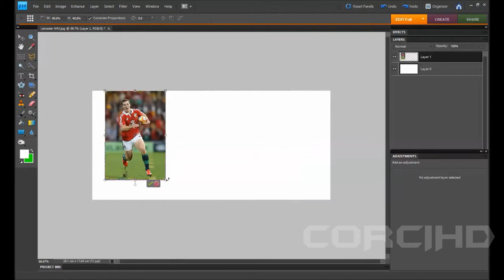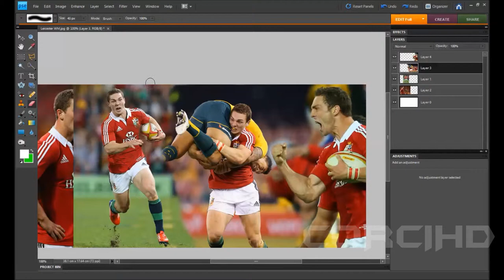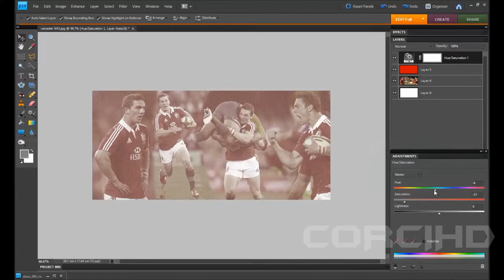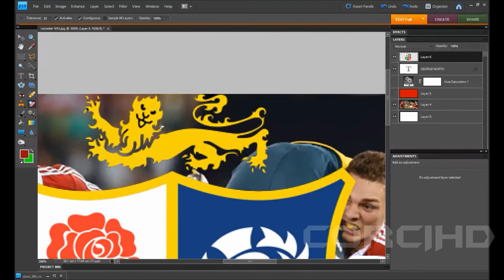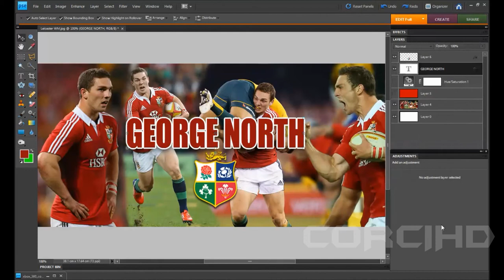Photoshop Speed Art | George North